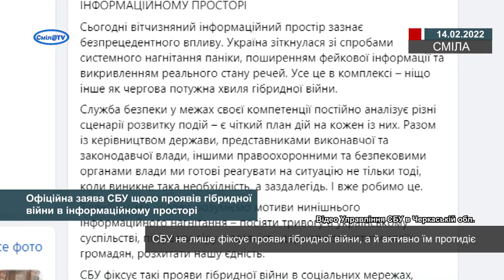Офіційна заява СБУ щодо проявів гібридної війни в інформаційному просторі